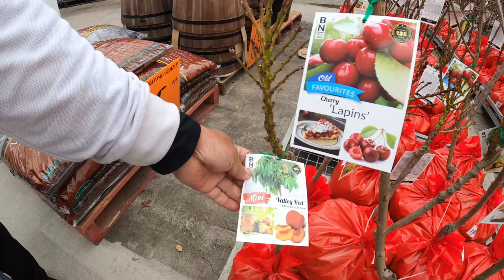កន្លែងលក់គ្រឿងគ្រាប់មុខ BUNNING GIANT STORE. khmer simple life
កន្លែងលក់គ្រឿងគ្រាប់មុខ BUNNING GIANT STORE. khmer simple life please subscripe to get the new video.